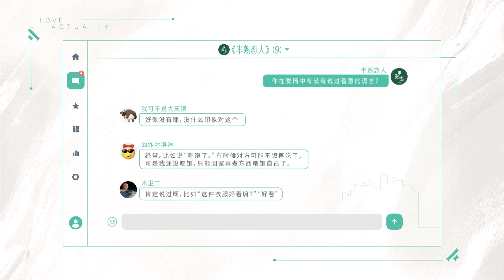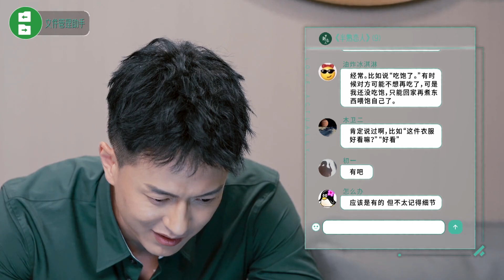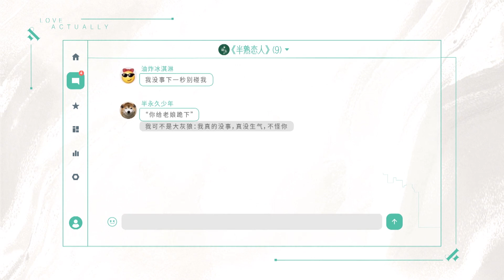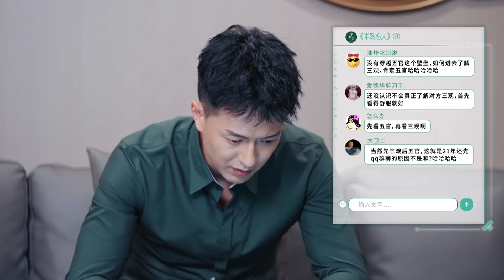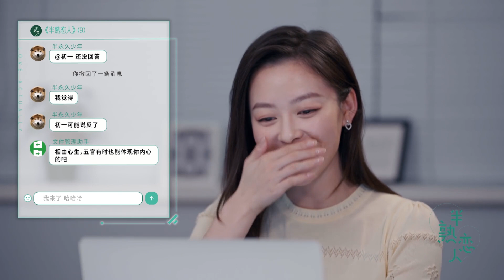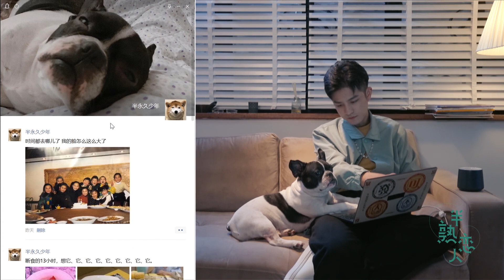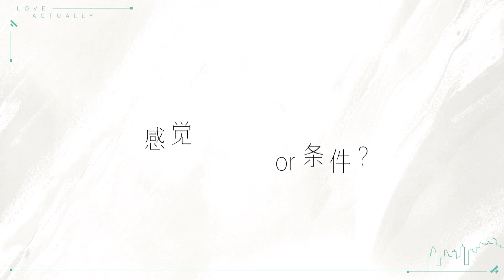💓花絮大揭秘！眾人遭遇送命題，真實品格全曝光 | 半熟戀人 Love Actually |綜劇安利社